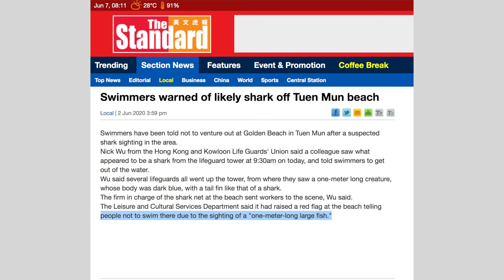Hong Kong Shark Foundation World Oceans Day June 8 2020 - Simon Lorenz Underwater Shark Photographer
Celebrating World Oceans Day June 8, 2020, Hong Kong Shark Foundation is pleased to present this very candid and personal video testimonial from renowned local shark diver, instructor and underwater photographer Simon Lorenz.  HKSF hopes this video will help raise awareness and educate people in Hong Kong to realise the impact that eating shark fin soup and other shark products has on the global shark crisis.